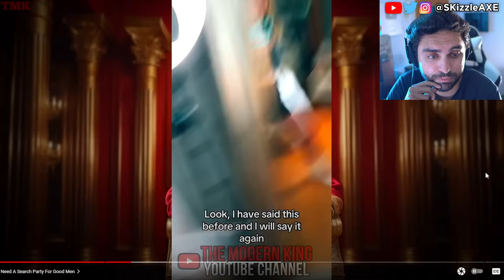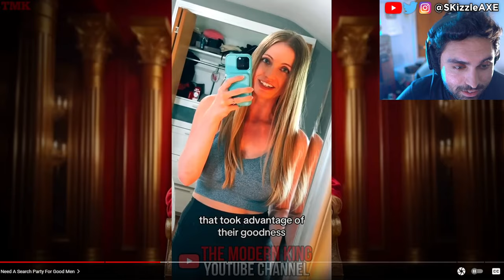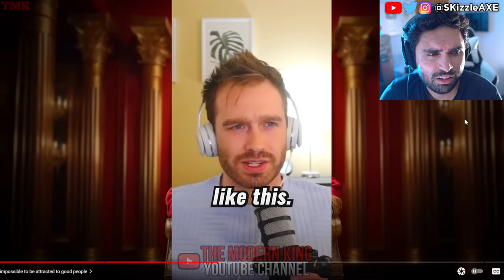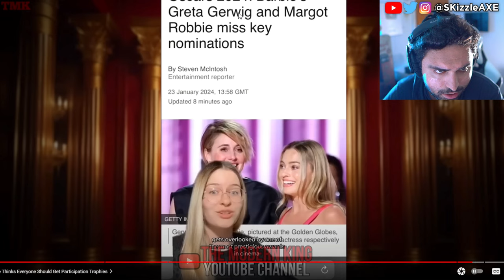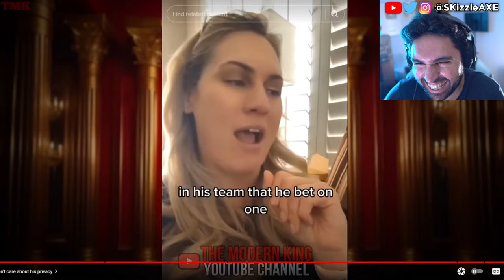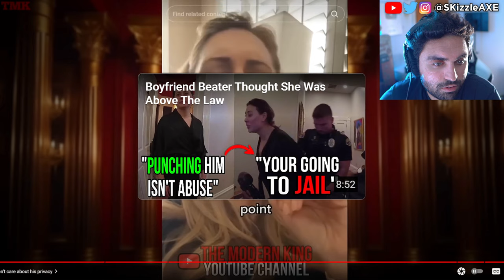She Demands Child Support After Abandoning Her Family And Gets Humbled | WOKE Memes Try Not To Laugh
She Demands Child Support After Abandoning Her Family And Gets Humbled | SKizzle reacts. Try Not To Laugh challenge & Woke offensive memes.